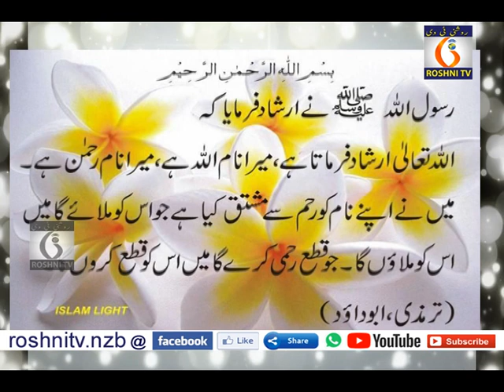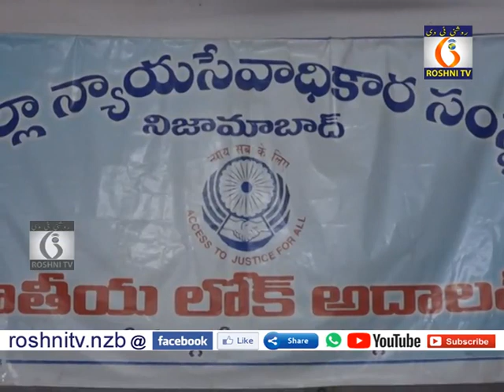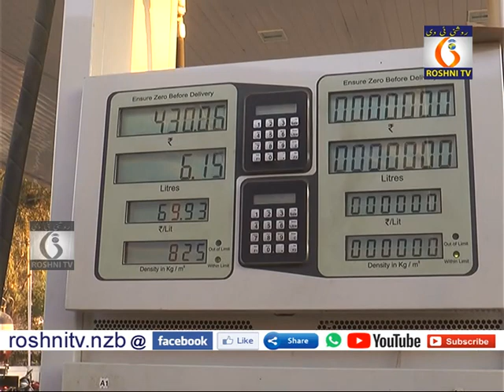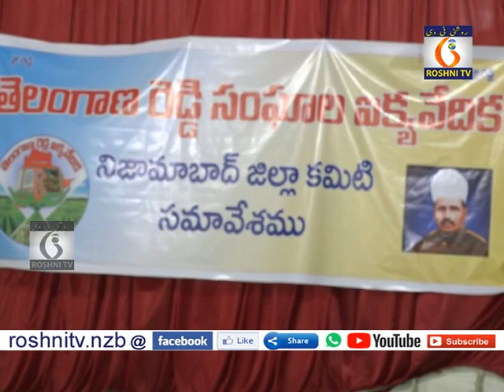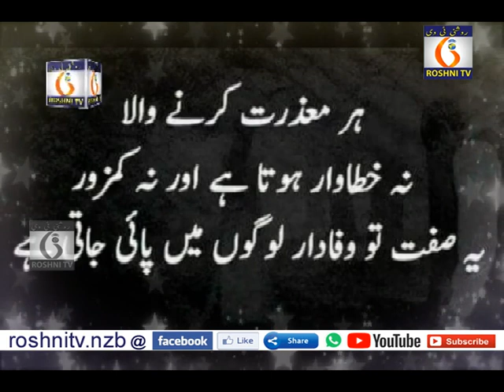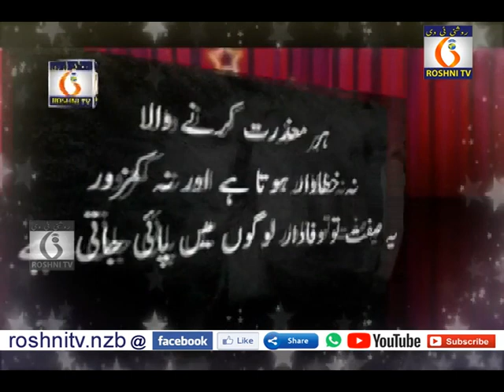08 09 18 Roshni Daily News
08 09 18 Roshni Daily News